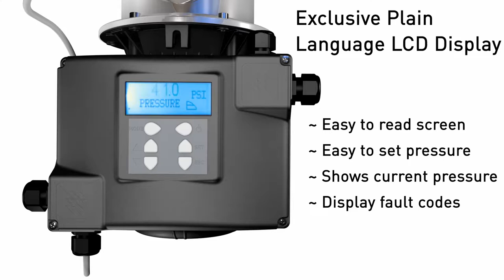Pentair Intelliboost R Series